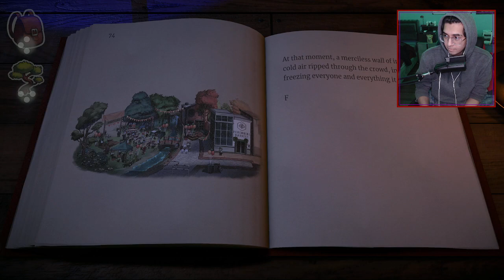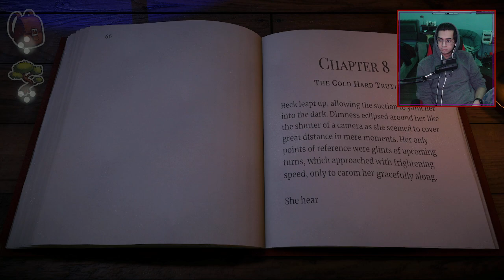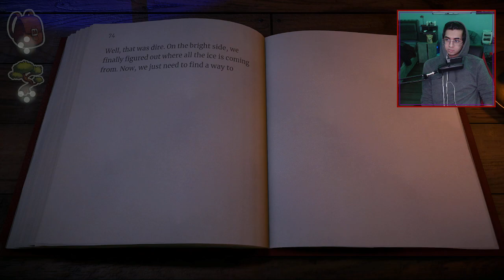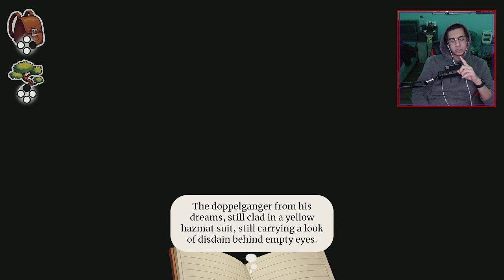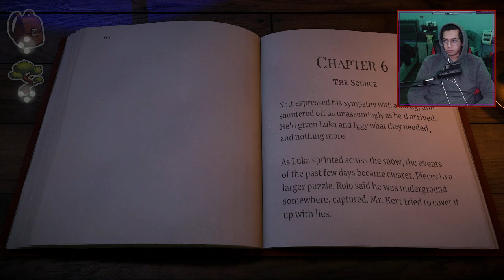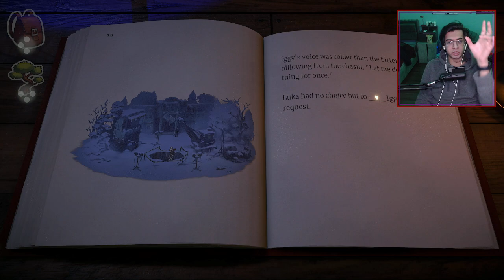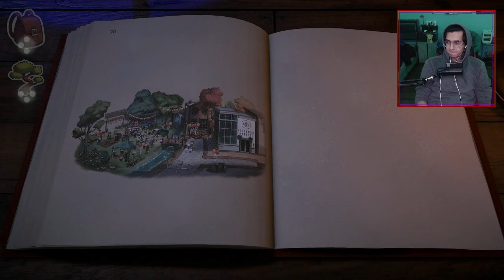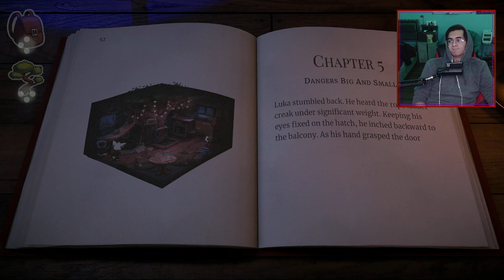The True Nature of Gran - Beacon Pines (Part 3)